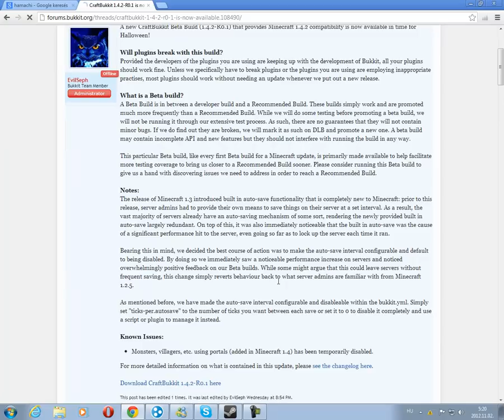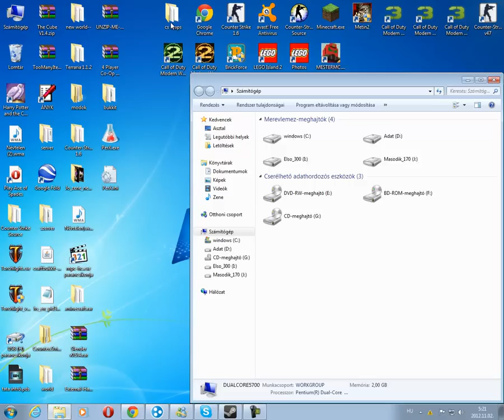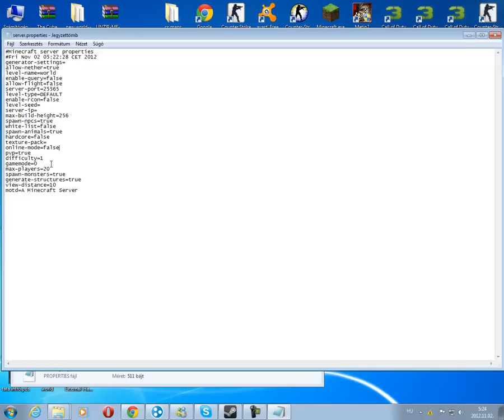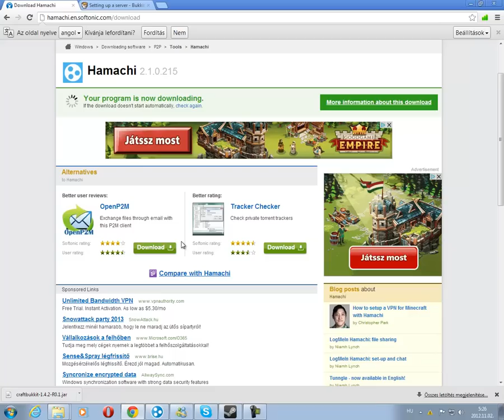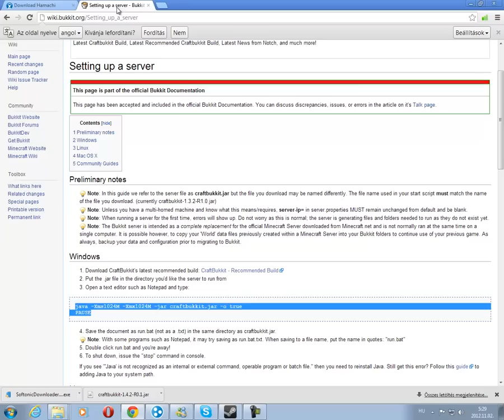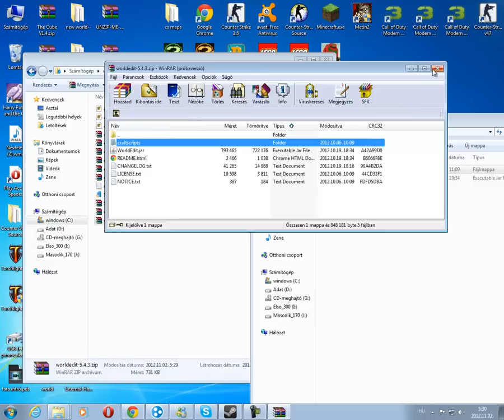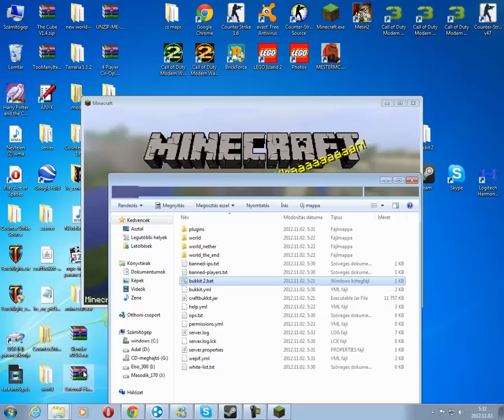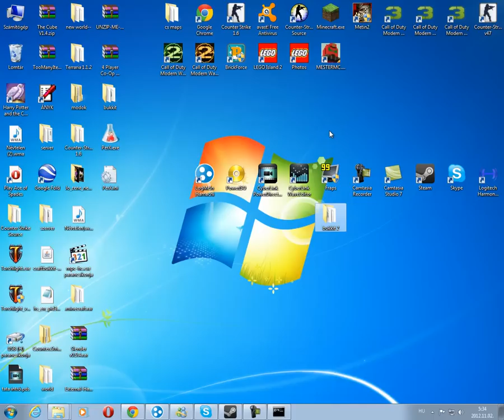Minecraft bukkit szerver készítés 1.4.2 - How to make a bukkit server for minecraft 1.4.2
Egyszerű kis videó, melyben a bukkit szerver elkészítését fogom bemutatni.